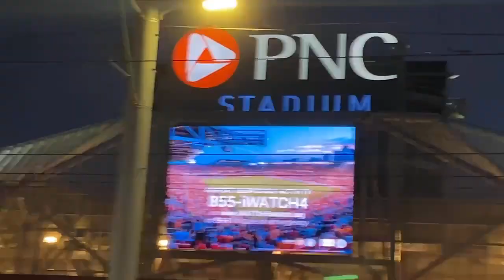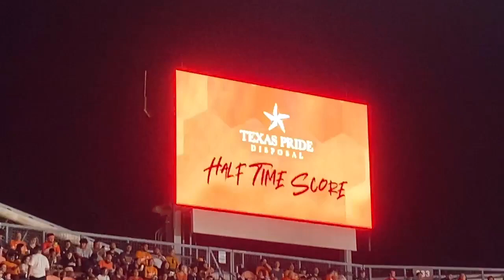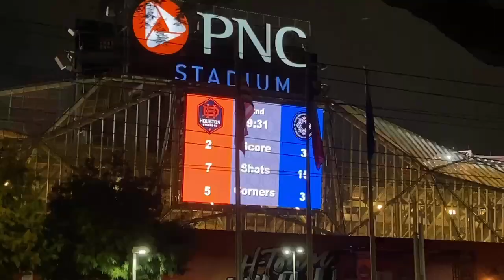MLS Live - CF Montréal vs Houston Dynamo FC at PNC Stadium Soccer ⚽️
PSN: davidakhoa
Xbox Live: davidakhoa
Steam: davidakhoa